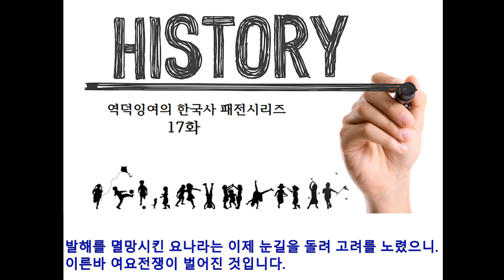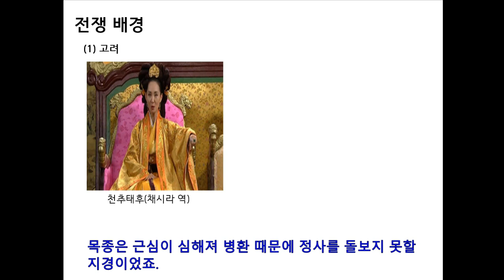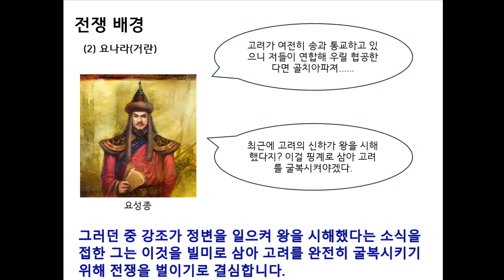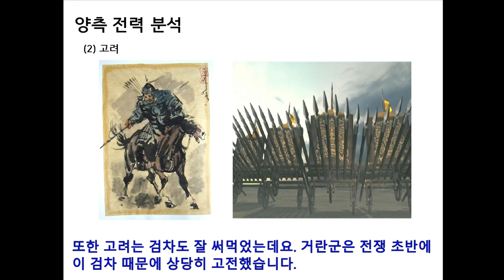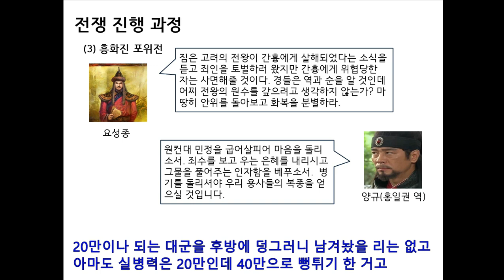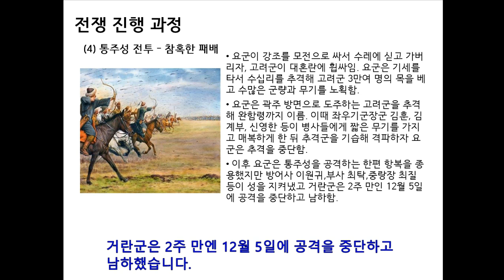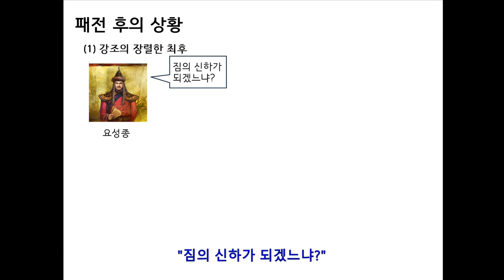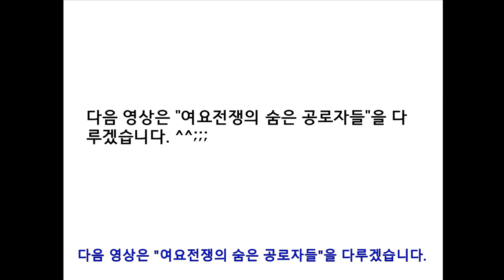한국사 패전시리즈 #17 통주성 전투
여요전쟁 사상 최악의 패전인 통주성 전투에 관한 이야기입니다. 재밌게 봐주시고 추천, 구독 버튼을 꼬옥 눌러주세요!!!